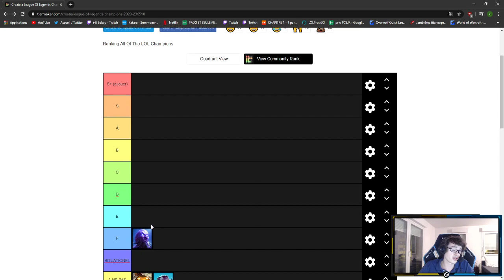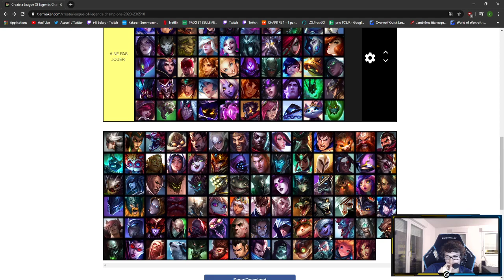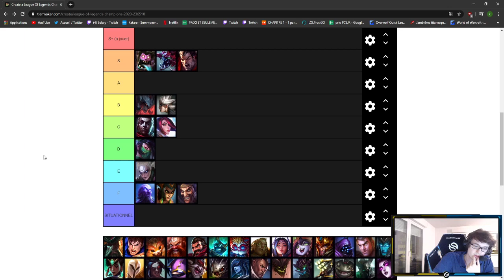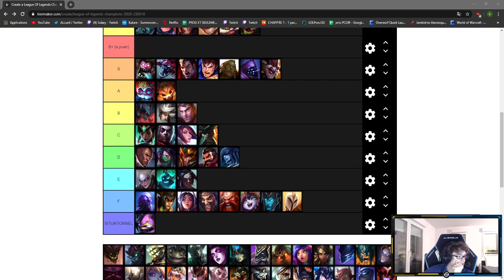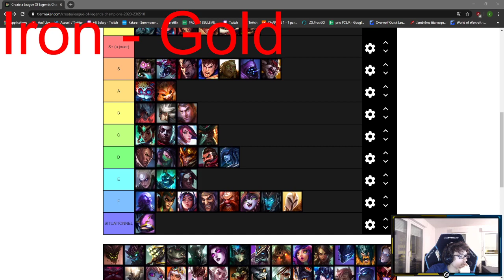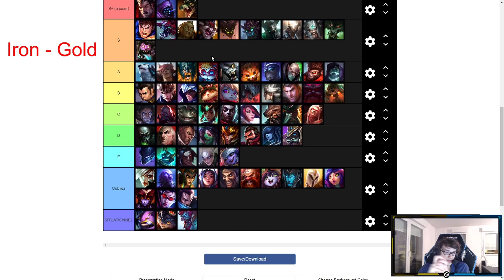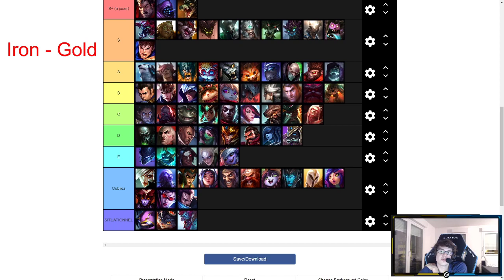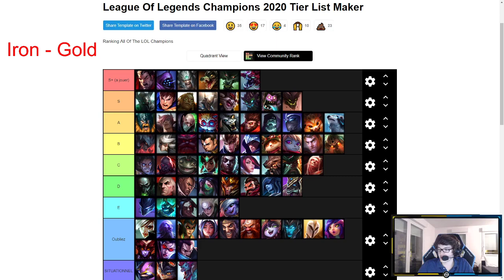TIERLIST TOP & Explications: Iron - Gold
Voici une tier list les amis; pour vous aider a faire vos choix de champion pull en soloQ! J'espère que ça aura pu vous aider.